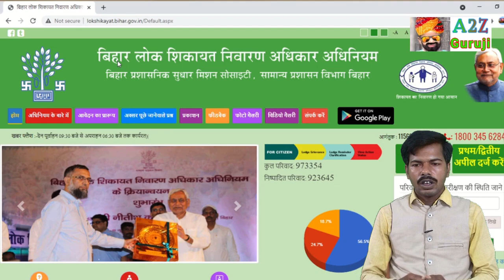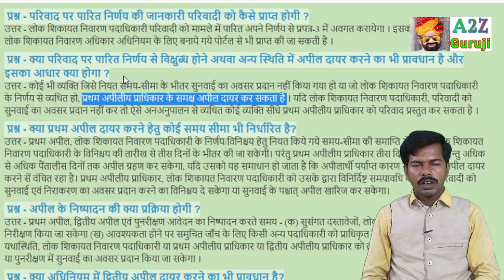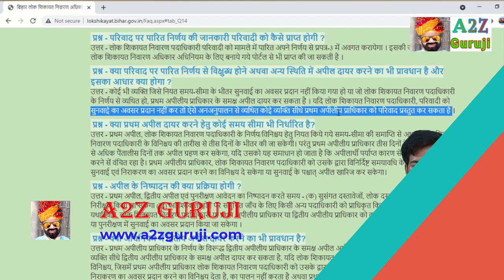बिहार लोक शिकायत में सुनवाई नहीं हो रही है क्या करें, bihar lok shikayat me sunvai nahi ho rahi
"प्रश्न - क्या परिवाद पर पारित निर्णय से विक्षुब्ध होने अथवा अन्य स्थिति में अपील दायर करने का भी प्रावधान है और इसका आधार क्या होगा ?
उत्तर - कोई भी व्यक्ति जिसे नियत समय-सीमा के भीतर सुनवाई का अवसर प्रदान नहीं किया गया हो या जो लोक शिकायत निवारण पदाधिकारी के निर्णय से व्यथित हो, प्रथम अपीलीय प्राधिकार के समक्ष अपील दायर कर सकता है । यदि लोक शिकायत निवारण पदाधिकारी, परिवादी को सुनवाई का अवसर प्रदान नहीं कर तो ऐसे अनअनुपालन से व्यथित कोई व्यक्ति सीधे प्रथम अपीलीय प्राधिकार को परिवाद प्रस्तुत कर सकता है ।"
लोक शिकायत बिहार,
लोक शिकायत क्या है,
बिहार लोक शिकायत निवारण अधिकार अधिनियम pdf,
जमीन की शिकायत कहां करें Bihar,
बिहार लोक शिकायत निवारण अधिकार अधिनियम, 2015,
जिला लोक शिकायत निवारण अधिनियम,
विभागीय लोक शिकायत निवारण पदाधिकारी नगर विकास एवं आवास विभाग,
लोक शिकायत पोर्टल,
बिहार लोक शिकायत में सुनवाई कैसे होती है,
बिहार लोक शिकायत में सुनवाई नहीं हो रही है,
बिहार लोक शिकायत में सुनवाई नहीं हो रही है क्या करें,
लोक शिकायत में तारीख पर सुनवाई नहीं हो रही है,
लोक शिकायत में पेंडिंग है क्या करें,
60 दिनों से अधिक हो गया सुनवाई नहीं हो रही,
60 दिनों से अधिक हो गया सुनवाई नहीं हो रही है क्या करें,
60 दिनों से अधिक हो गया फैसला नहीं दिया क्या करें,
60 दिनों से अधिक हो गया ऑर्डर नहीं दिया क्या करें,
bihar lok  shikayat men sunvai kaise hoti hai,
bihar lok  shikayat me sunvai nahi ho rahi hai,
bihar lok  shikayat me sunvai nahi ho rahi hai kya karen,
lok shikayat men date per sunvai nahi ho rahi hai,
lok shikayat men pending hai kya kren,
 60 din se adhik ho gya sunvai nahi ho rahi,
60 din se adhik ho gya sunvai nahi ho rahi hai kya karen,
60 din se adhik ho gya faisla nahi diya kya kren,
60 din se adhik ho gya order nahi diya kya kren,
How to hear in Bihar Public Grievance,
Bihar Public Grievance is not being heard,
Bihar Public Grievance is not being heard what to do
Public grievance is not being heard on date,
What to do is pending in public complaint
More than 60 days there is no hearing,
It has been more than 60 days, there is no hearing what to do,
More than 60 days have not been decided what to do,
It is more than 60 days that the order has not been placed what to do,
Public Grievance Bihar,
What is Public Grievance?
Bihar Public Grievance Redressal Rights Act pdf,
Where to complain about land
Bihar Public Grievance Redressal Rights Act, 2015,
District Public Grievance Redressal Act,
Departmental Public Grievance Redressal Officer, Urban Development and Housing Department,
Public Grievance Portal,
بہار عوامی شکایات میں کیسے سنا جائے ،
بہار میں عوامی شکایات کی سماعت نہیں ہو رہی ہے ،
بہار عوامی شکایات سنائی نہیں دے رہی ہیں کہ کیا کریں
آج عوامی شکایات پر سماعت نہیں ہو رہی ہے ،
کیا کریں عوامی شکایات میں زیر التوا ہے
60 دن سے زیادہ کوئی سماعت نہیں ہے ،
60 دن سے زیادہ کا عرصہ ہوچکا ہے ، کوئی سماعت نہیں ہے کہ کیا کریں ،
60 دن سے زیادہ کا فیصلہ نہیں کیا گیا ہے کہ کیا کریں ،
60 دن سے زیادہ کا آرڈر نہیں دیا گیا ہے کہ وہ کیا کریں ،